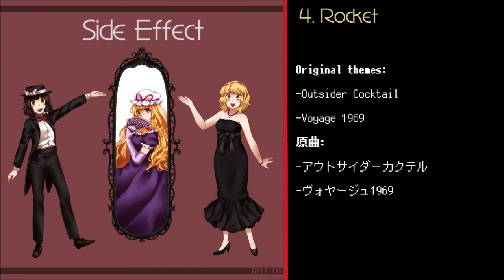[東方/Touhou Remix] Rocket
■ Track 4 from 'Side Effect,' a digital-only album released during C91.

Original themes:
• Outsider Cocktail, from ZUN's Music Collection 9: Dateless Bar "Old Adam"
• Voyage 1969, Stage 6 theme of Touhou 8: Imperishable Night

The little phrase you hear at the start is the heartbeat of this track. Outsider Cocktail itself doesn't really have much in the way of melodic material, so I thought a minimalist style would suit it perfectly. The first Voyage 1969 bit was partially inspired by a certain BUTAOTOME track, but I tried to make it my own. The effects in that section aren't something that I normally use, but I thought they ended up being quite effective. Maybe I'll use them again someday...?